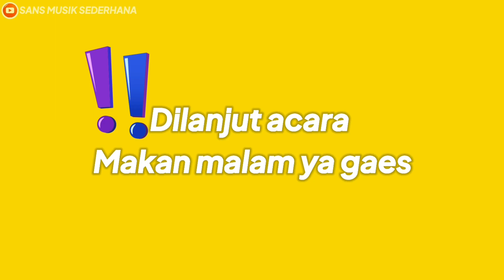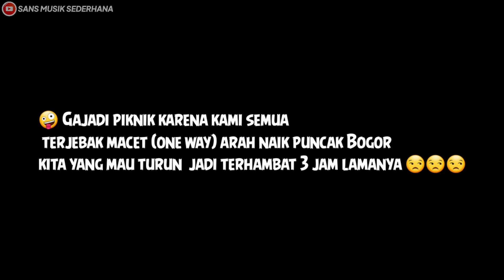FAMILY GATHERING KE CISARUA PUNCAK BOGOR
Family Gathering Mei 2021Cisarua Puncak Bogor

Villa Dhafa
Jl. Alternatif Gunung Mas. Tugu Sel. Cisarua Bogor-

Fasilitas
-4 kamar tidur
-4kamar mandi

-Ac-Water Heater
-Kolam renang Pribadi
-Gajebo-Kitchen Set

-Taman
-BBQ
-Karaoke
-WIFI

Buat Teman teman yang mau berlibur ke puncak bogor villa dhafa adalah villa yang menurut saya cocok untuk keluarga dan rekomended banget deh pokoknya.